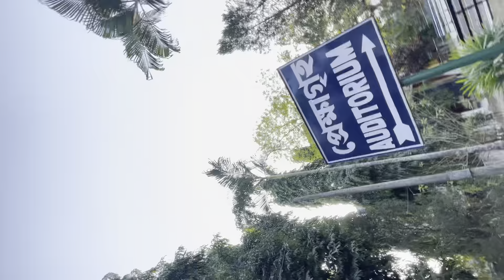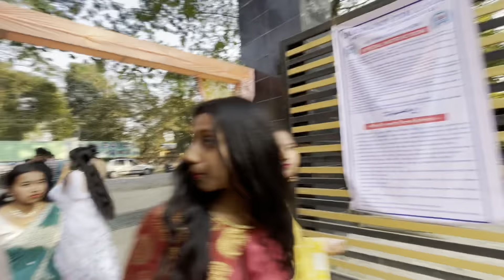Valentine’s Day Special😍🥹❤️@rohangurung4915 I❤️YOU 🫵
MILTE HAI NEXT VIDEO PE🥳
Thank you✨